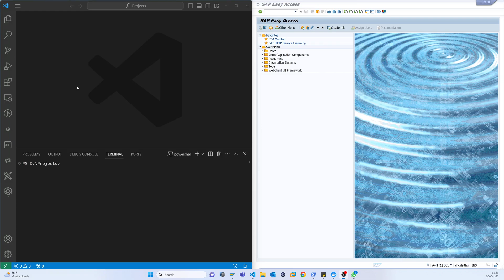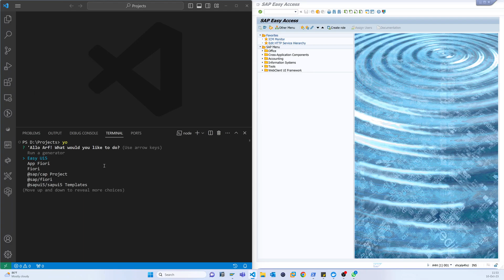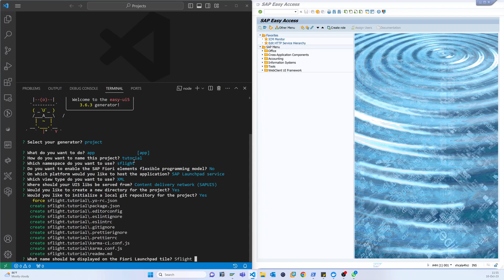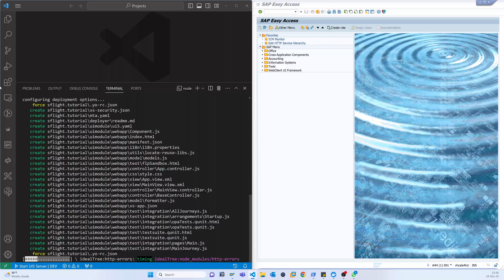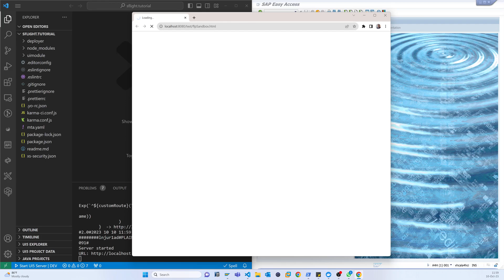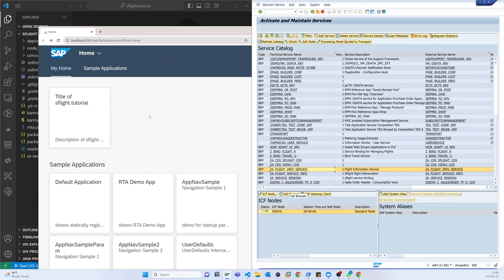Part 4: Create a UI5 Project using VS Code (SAP HANA, UI5, Fiori Elements)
SAP Fiori Elements with CDS, OData, and UI5 Development on SAP BTP with VS Code

In this fourth video in our beginner's guide to Fiori Elements and UI5 development, we'll show you how to create a UI5 project using Visual Studio Code. Visual Studio Code is a popular code editor that supports a wide range of programming languages, including JavaScript, HTML, and CSS. It is also a good choice for developing UI5 applications.

In this video, you will learn:

What Visual Studio Code is and why it is a good choice for developing UI5 applications
How to install the necessary extensions for UI5 development in Visual Studio Code
How to create a new UI5 project in Visual Studio Code
By the end of this video, you will be able to create your own UI5 projects in Visual Studio Code and start developing Fiori Elements applications.

Our Beginner's Guide to Fiori Elements and UI5 Development series! In this tutorial, we'll dive into the world of SAP UI5 development and demonstrate how to create a SAP UI5 project that calls a CDS (Core Data Services) view.

SAP UI5 project setup
Creating SAP Fiori apps with UI5
CDS view integration in UI5
SAP UI5 data binding with CDS views
Front-end development with SAP UI5
Visual Studio Code for SAP UI5 development
Building SAP Fiori-like user interfaces
Consuming CDS views in UI5 applications
SAP UI5 development best practices
UI5 project structure
Testing SAP UI5 applications
Debugging UI5 code
SAP UI5 development from scratch
Leveraging SAP Fiori elements
Displaying database data in SAP UI5
Connecting front-end to back-end in SAP
UI5 model-view-controller (MVC) architecture
Consuming SAP HANA data in UI5
SAP Fiori app development
SAP UI5 app deployment
Creating responsive SAP UI5 layouts
SAP Fiori app design guidelines
Utilizing SAP Fiori launchpad
Enhancing user experience with SAP UI5
Building SAP Fiori apps for enterprise
Real-world SAP UI5 project example
SAP UI5 development tips and tricks